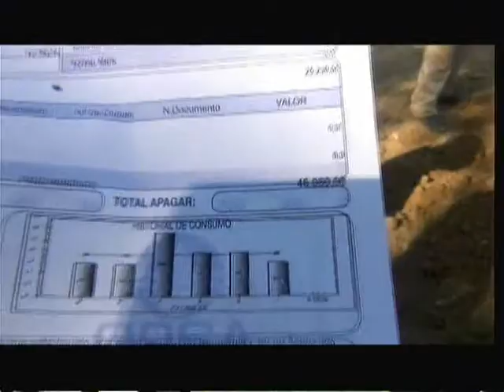MONTERIA CORDOBA NORTEVISION ZONA FRANCA OPINION marzo 06 del 2012 parte 1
Programa de opinión donde la comunidad tiene la palabra. De
lunes a viernes de 6:30 a 7:30 de la noche por Nortevision.
Presentación y dirección de Pompilio Silva y Jorge Otero
Martinez.